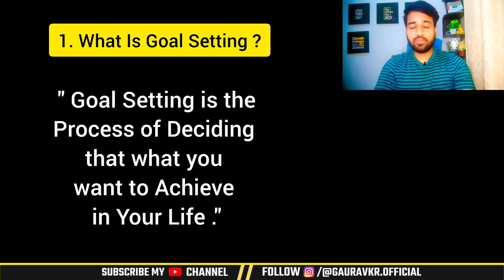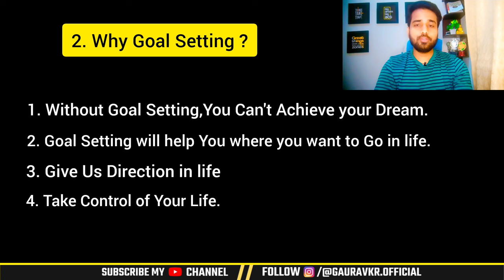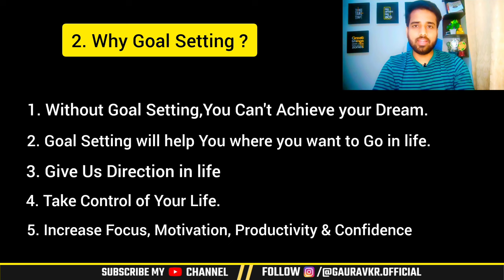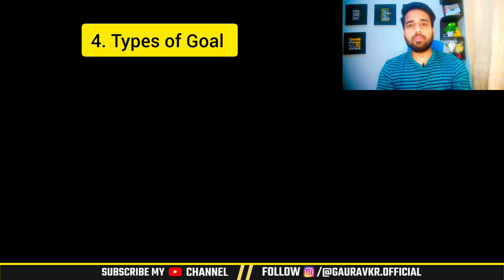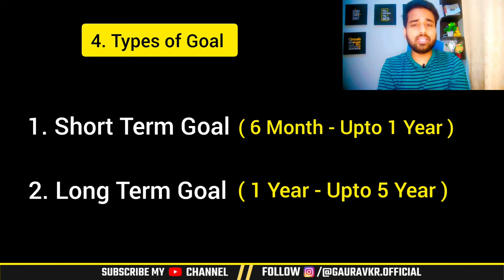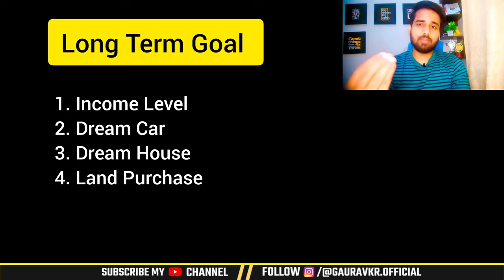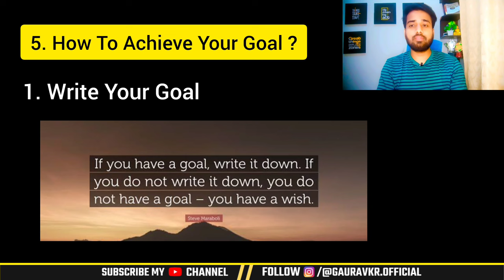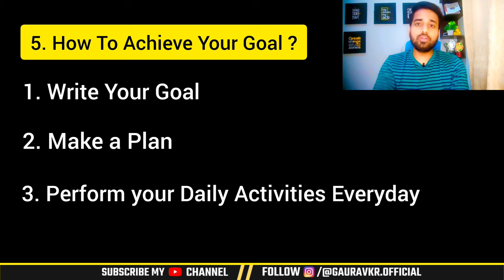Goal Setting कैसे करें || How To Set Your Goal ? || SMART Goal || Gaurav Kumar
𝙂𝙖𝙪𝙧𝙖𝙫 𝙆𝙪𝙢𝙖𝙧
𝙁𝙧𝙤𝙢 - 𝙍𝙖𝙢𝙜𝙖𝙧𝙝 , 𝙅𝙝𝙖𝙧𝙠𝙝𝙖𝙣𝙙